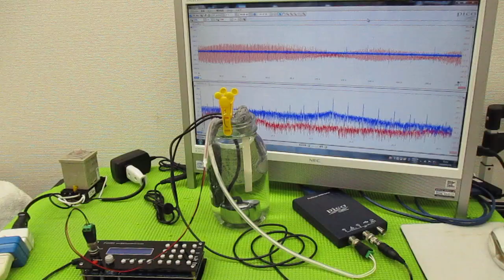メガヘルツの超音波発振制御プローブを利用した実験動画 ultrasonic-labo